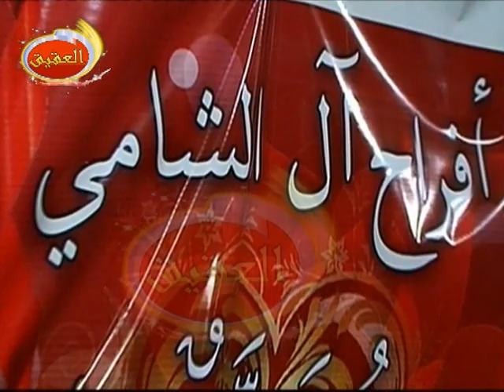الفنان علي عنبه - لاتشكي لي ابكي لك | عرس محمد عبد الكريم الشامي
"العقيق للتصوير وفن المونتاج"
الفنان /علي عنبه
أغنية / لاتشكي لي ابكي لك